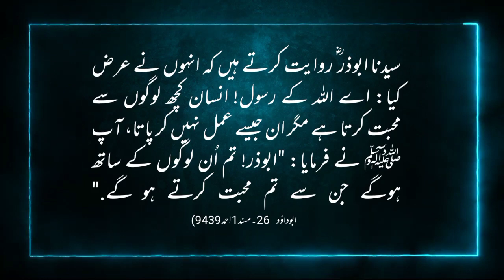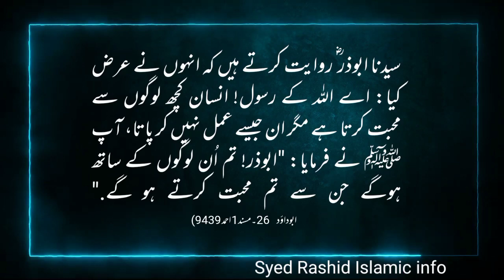Insan us k sath ha jis se wo Mahabbt rakhta ha|Daily Hadees Nabwi sawws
Insan usi k sath ha Kia se so Mahabbat kerta ha